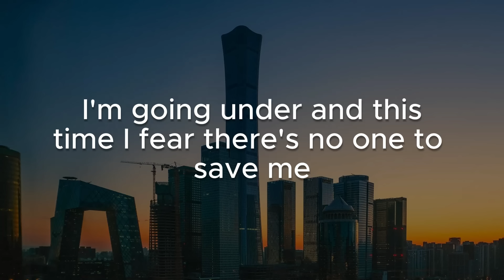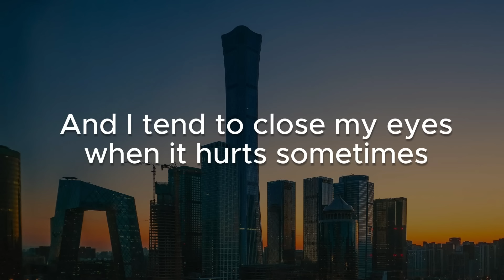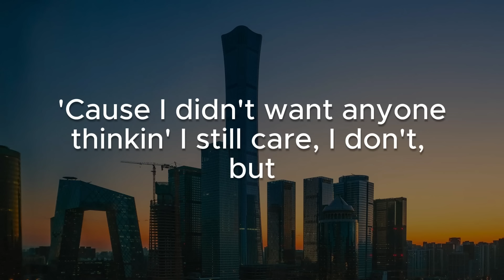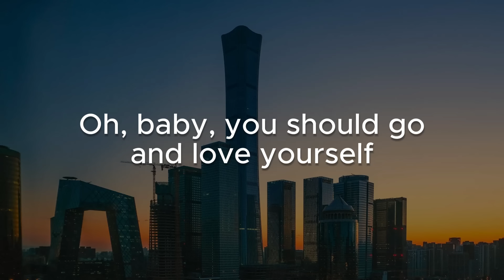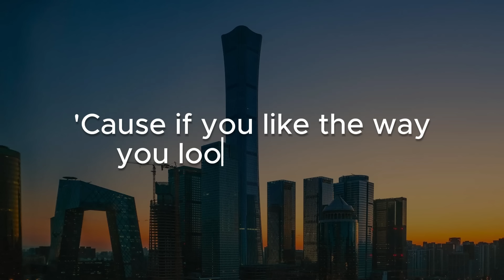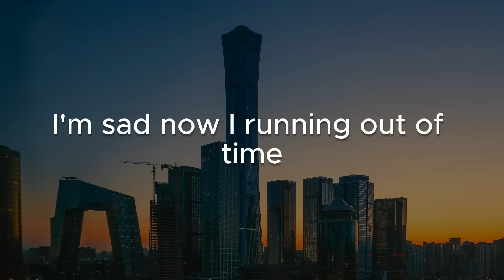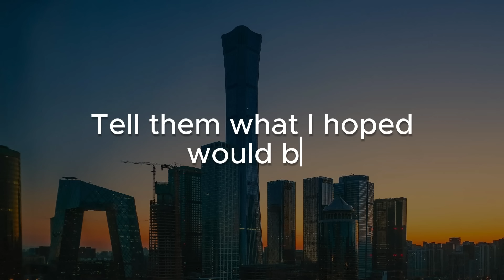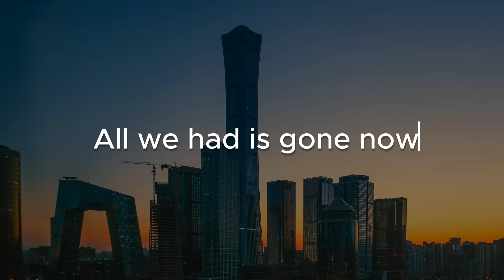Someone You Loved, Love Yourself, Impossible (Lyrics) - Lewis Capaldi, Justin Bieber, James Arthur